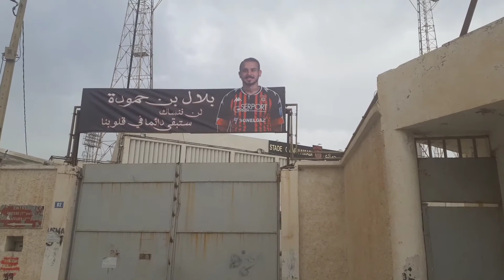بلال بن حمودة لن ننساك ستبقى دائما في قلوبنا 💔😢ادعوا له بالرحمة و المغفرة.